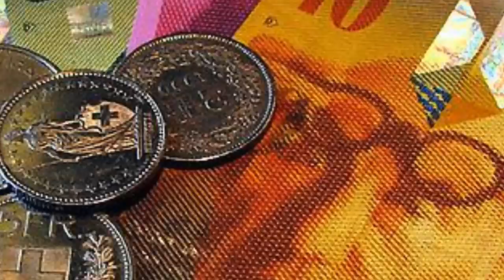Wer stellt Schweizer Franken her?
Geldherstellung zurück zur Nationalbank. Ja am 10. Juni!